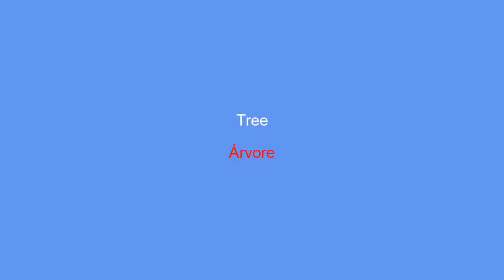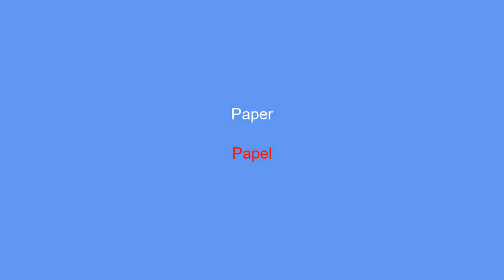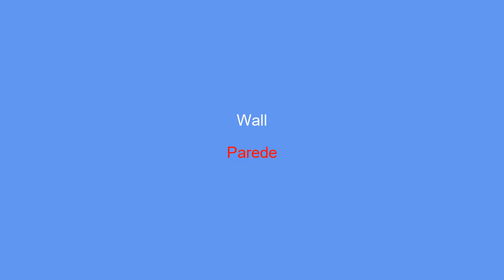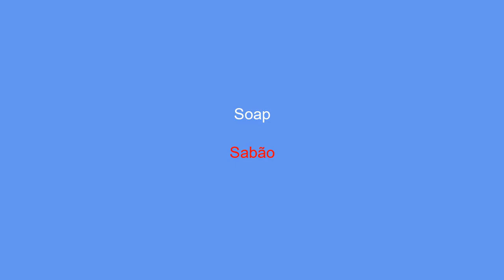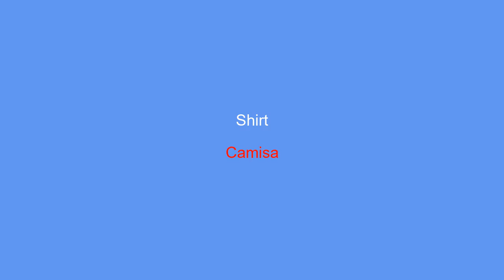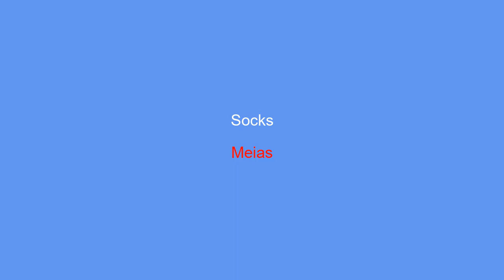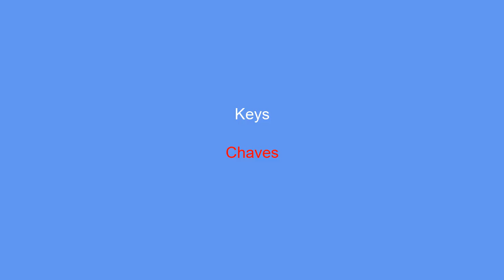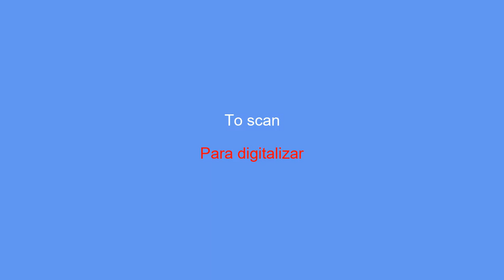100 must-have Portuguese vocabulary words to master the language - Part 1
Learn 100 basic vocabulary words with our Vocabulary Series. Part 1 gives you the basics to build simple sentences and prepare you to communicate effectively in Portuguese.